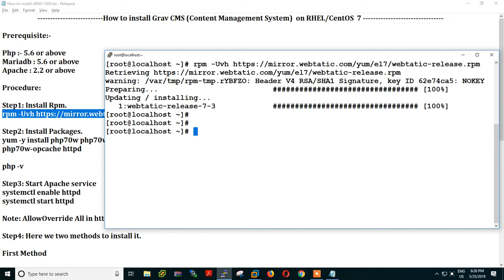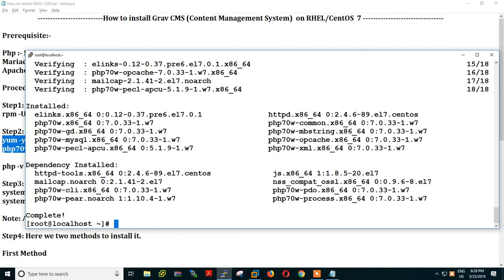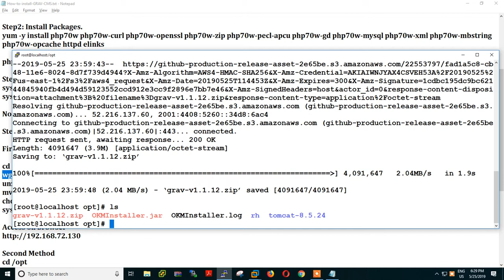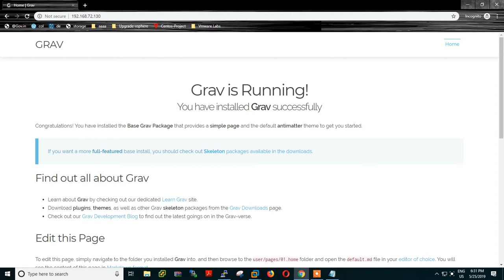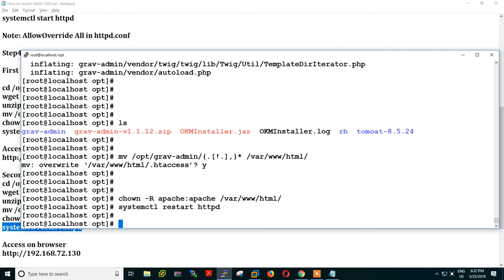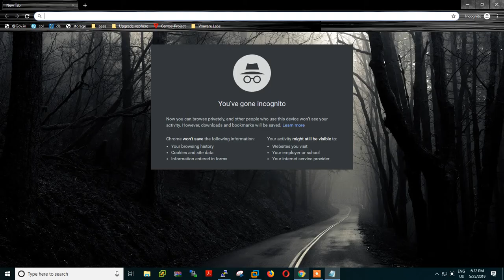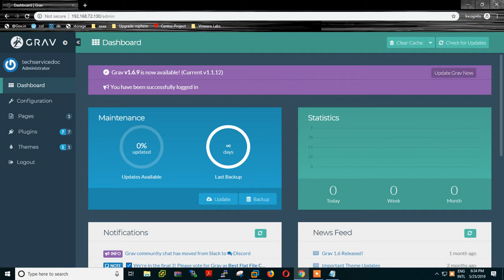how to install grav centos 7 (CMS)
This article will help you to install GRAV on CentOS / RHEL 7

Related Articles:

Here we have  Top Document Content Management System (CMS)